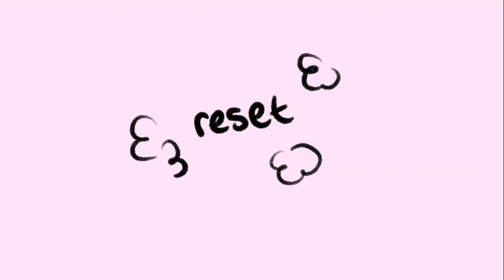DDLC Animatic - “Just Monika” (Song by Random Encounters)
Finally made a Doki Doki Literature Club Animatic. The "Just Monika" song made me so excited I had to do it

Programs used: Procreate and iMovie
Frames: Around 100-150, done in 2 weeks fueled by pure procrastination towards responsibilities